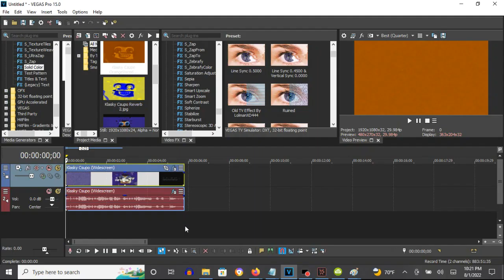How To Make OrangeVocoder Tester On Vegas Pro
How To Make OrangeVocoder Tester:

(VideoFX)

1st: Gradient Map - OrangeVocoder Tester

0; R: 136, G:   60, B:   0, A: 255
1; R: 221, G:  129, B:   0, A: 255

(AudioFX)

1st: Orange Vocoder - DEFAULT

Sounds like Orange Effect, Daniel Louie Major and Music Effect 4.0

Klasky Csupo in OrangeVocoder Tester
62,678 views